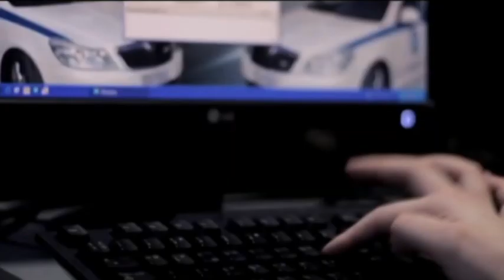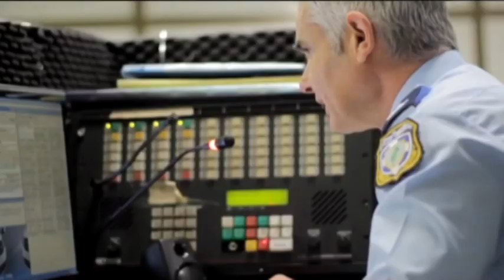“Πλοκάμια” και στον Βόλο για το κύκλωμα μαστροπείας